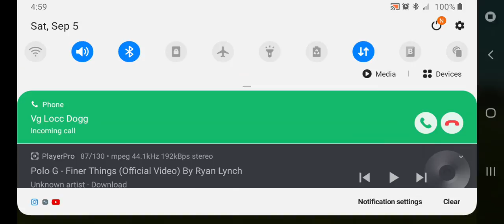WildCraft (Playing Tag) with fox mate